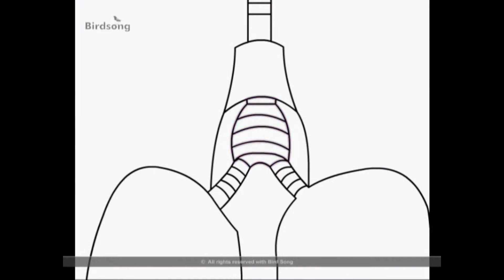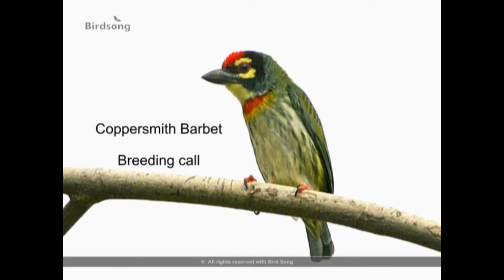2. Purpose of bird calls & types of bird calls